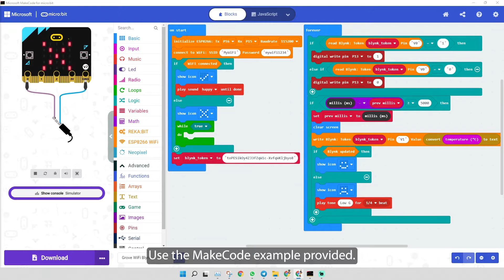Control and Monitor Using Blynk IoT App and micro:bit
In the previous video we have managed to display the internet time on micro:bit. This time we will try to use the Blynk IoT app to control and monitor. You need to edit the WiFi SSID, password and the Blynk token in the program. FYI, this program requires the extension of "esp8266 cytron".

Idris
Cytron Technologies